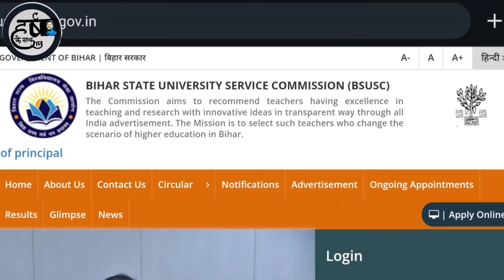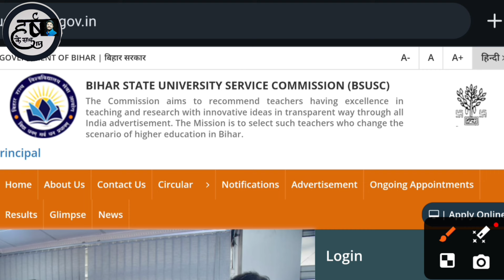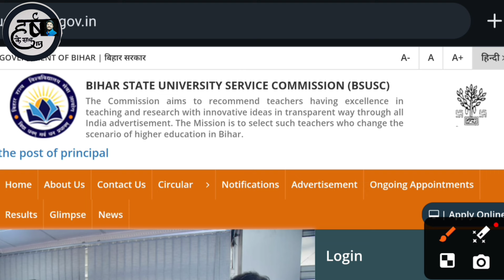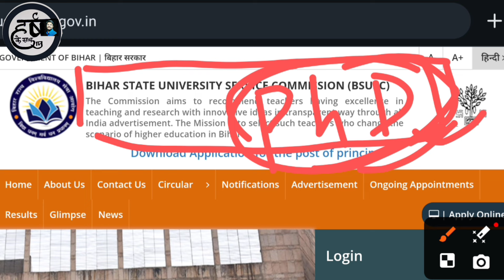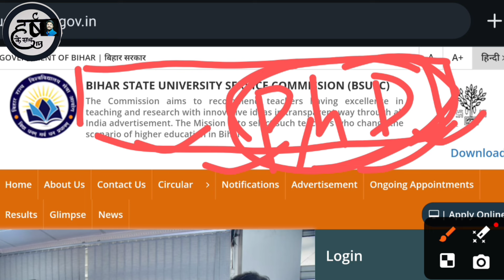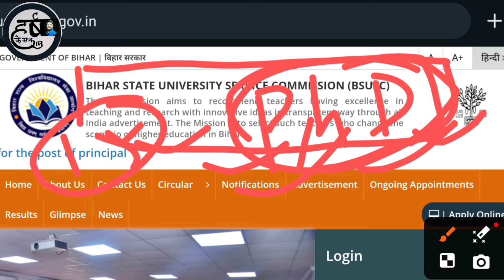Bihar Assistant Professor Vacancy||BSUSC ASSISTANT PROFESSOR Interview Out